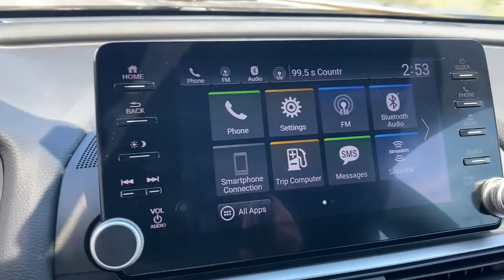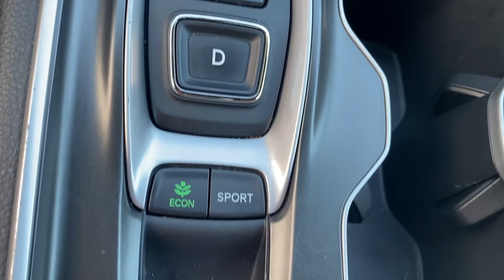2020 Honda Accord Elgin, Schaumburg, Barlett, Barrington, Hoffman Estate, IL LYE1104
Crystal Black Pearl Used 2020 Honda Accord available in Elgin, Illinois at McGrath Honda Elgin. Servicing the Schaumburg, Barlett, Barrington, Hoffman Estate, IL area.
2020 Honda Accord Sport 2.0T - Stock#: LYE1104 - VIN#: 1HGCV2F32LA030029

2020 Randall Rd.

2020 Honda Accord Sport 2.0T Crystal Black Pearl I4 DOHC 16V TurbochargedAsk to see AutoiPacket for complete Service Certification Details!!!Bluetooth/HandsFree, Great Customer Service, Streamlined Customer Experience, 1 Owner, Low Miles, SunRoof/MoonRoof, Rear Backup Camera, Apple Car Play, Android Compatible, Heated/Cooled Seats, Rear Air/Heat Venting, Remote Start, USB/AUX Ports, Super Clean Inside and Out, Professionally inspected By Mcgrath Honda Certified Technician Ask Us For The report, Black w/Leather-Trimmed Seats.Certified. HondaTrue Certified Details:* Transferable Warranty* Vehicles purchased within New Vehicle Limited Warranty period: extends New Vehicle Limited Warranty to 4 years*/48,000 miles*. Honda Care Motor Club Partner for 1 year/12,000 miles. Up to two complimentary oil changes within the first year of ownership. SiriusXM 90-Day Trial* Roadside Assistance* Limited Warranty: 12 Month/12,000 Mile (whichever comes first) after new car warranty expires or from certified purchase date* Vehicle History* Warranty Deductible: $0* 182 Point Inspection* Powertrain Limited Warranty: 84 Month/100,000 Mile (whichever comes first) from original in-service datePRICING at Mcgrath Honda Of Elgin. Shop/Buy with confidence! With our Market Value Pricing provided by vAuto live market pricing software,KBB, TrueCar and Cargurus you'll find our competitive market-based price on every pre-driven vehicle upfront,... No games, No hassles, Just Real Prices!!
Dark Chrome Grille,Lip Spoiler,Trunk Rear Cargo Access,Compact Spare Tire Mounted Inside Under Cargo,Light Tinted Glass,Galvanized Steel/Aluminum Panels,Express Open/Close Sliding And Tilting Glass 1st Row Sunroof w/Sunshade,Body-Colored Rear Bumper,Tires: 235/40R19 AS,Fixed Rear Window w/Defroster,Body-Colored Power Heated Side Mirrors w/Manual Folding,Wheels: 19 Machine-Finished Alloy w/Black Inserts,Headlights-Automatic Highbeams,Chrome Side Windows Trim and Black Front Windshield Trim,Front Fog Lamps,LED Brakelights,Speed Sensitive Variable Intermittent Wipers,Auto On/Off Projector Beam Led Low Beam Daytime Running Auto High-Beam Headlamps w/Delay-Off,Body-Colored Door Handles,Steel Spare Wheel,Clearcoat Paint,Body-Colored Front Bumper,Radio w/Seek-Scan  Clock and Steering Wheel Controls,8-Way Driver Seat,Outside Temp Gauge,Front Center Armrest and Rear Center Armrest,1 Seatback Storage Pocket,Manual Tilt/Telescoping Steering Column,Locking Glove Box,Manual Adjustable Front Head Restraints and Manual Adjustable Rear Head Restraints,Seats w/Cloth Back Material,60-40 Folding Bench Front Facing Fold Forward Seatback Rear Seat,Engine Immobilizer,4-Way Passenger Seat -inc: Manual Recline and Fore/Aft Movement,Valet Function,Heated Front Bucket Seats -inc: driver's seat 12-way power adjustment and driver's seat 4-way power lumbar support,FOB Controls -inc: Cargo Access  Windows and Sunroof/Convertible Roof,Remote Keyless Entry w/Integrated Key Transmitter  Illuminated Entry  Illuminated Ignition Switch and Panic Button,Perimeter Alarm,Air Filtration,Integrated Roof Antenna,Day-Night Rearview Mirror,Carpet Floor Trim and Carpet Trunk Lid/Rear Cargo Door Trim,Cruise Control w/Steering Wheel Controls,Full Floor Console w/Covered Storage  Mini Overhead Console w/Storage and 2 12V DC Power Outlets,Cargo Area Concealed Storage,Power Fuel Flap Locking Type,Power Rear Windows,HVAC -inc: Underseat Ducts,Cloth Door Trim Insert,Digital/Analog Appearance,Instrument Panel Covered Bin  Driver / Passenger And Rear Door Bins,Systems Monitor,Remote Releases -Inc: Power Cargo Access,Dual Zone Front Automatic Air Conditioning,Leather Steering Wheel,Driver Foot Rest,Leather Gear Shifter Material,Full Cloth Headliner,Front Map Lights,2 12V DC Power Outlets,Full Carpet Floor Covering -inc: Carpet Front And Rear Floor Mats,2 LCD Monitors In The Front,Distance Pacing w/Traffic Stop-Go,Gauges -inc: Speedometer  Odometer  Engine Coolant Temp  Tachometer  Turbo/Supercharger Boost  Trip Odometer and Trip Computer,Rear Cupholder,Cargo Space Lights,Cloth Seat Trim,Fade-To-Off Interior Lighting,Trip Computer,Interior Trim -inc: Metal-Look Instrument Panel Insert  Metal-Look Door Panel Insert and Metal-Look Interior Accents,Radio: 180-Watt AM/FM/HD/SiriusXM Audio System -inc: 8 speakers  8 display audio w/high-resolution electrostatic touch-screen  knobs and hard keys for primary controls and customizable feature settings  Bluetooth HandsFreeLink  Bluetoot